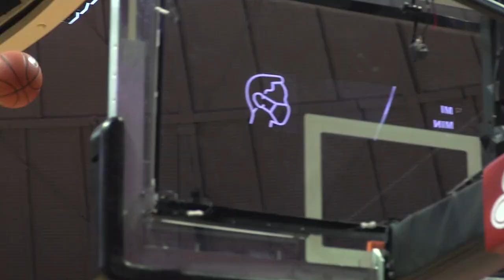Illini Women's Basketball | Highlights @ Purdue.mp4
Highlights from the Fighting Illini women's basketball game at Purdue on Feb. 28, 2021.